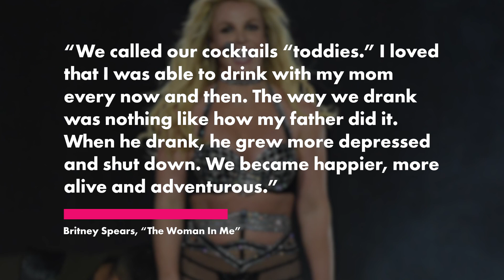Britney Spears recalls drinking cocktails in eighth grade with mom: ‘Nothing like how my father did’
Britney Spears is taking aim at her parents, Lynne and Jamie Spears, in her new book, “The Woman in Me.“

In an excerpt published by People Tuesday, the “Toxic” singer admits that she “would drink daiquiris” with her mom when she was “in eighth grade.”

After “The All-New Mickey Mouse Club” ended in 1995, the singer returned to her hometown of Kentwood, La., yearning for “normalcy.” But what Britney soon realized, she says, was that nothing about her family was “normal.”

“For fun, starting when I was in eighth grade, my mom and I would make the two-hour drive from Kentwood to Biloxi, Mississippi, and while we were there, we would drink daiquiris. We called our cocktails ‘toddies,'” she writes in her book.